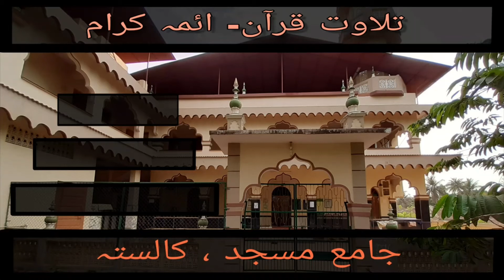#26 SURAT AT TEEN by Maulana ABDULLAH PARKAR | Imam e Masjid | Volume - Tilawat e A'imma e karaam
Episode 26 - SURAT AT TEEN by Maulana ABDULLAH Ibne Is'haaq PARKAR

Tilawat e Quran of IMAM of Jama Masjid, Kalusta
Volume - Tilawat e A'imma e karaam

Vice Imam - Maulana ABDULLAH Ibne Is'haaq Parkar